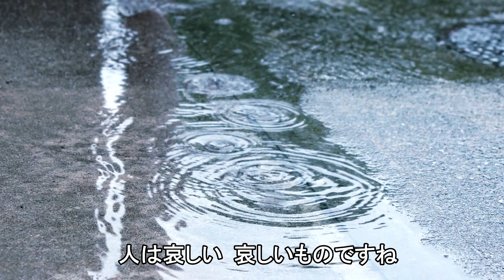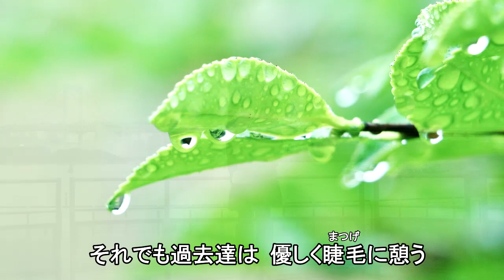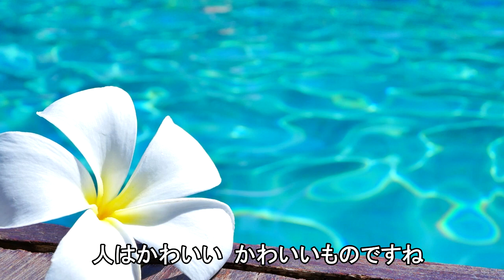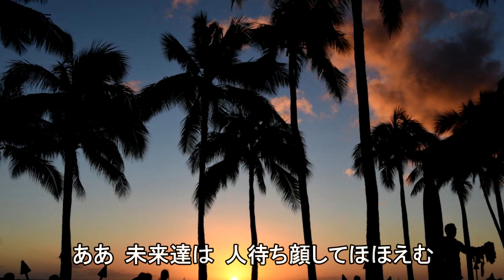愛燦燦（小椋佳） cover WaShimo（ワシモ）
『愛燦燦』（あいさんさん）は、1986年５月に発売された美空ひばりさんのシングル。作詞・作曲：小椋佳。美空ひばりさんの死後、40数人のプロ歌手がcoverしている名曲。小椋佳さんの音源で歌ってみました。ハワイで撮影された『味の素』（うま味調味料）のＣＭ映像のバック音楽として小椋佳さんに製作が依頼された楽曲でした。フォトムービーでは、３番はハワイの写真を使いました。